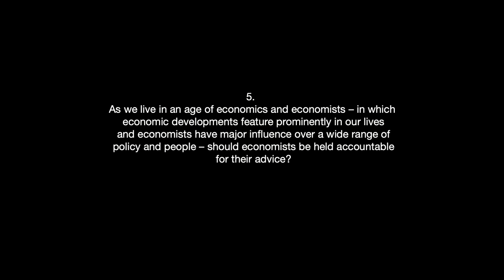James K. Galbraith -Accountability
5. As we live in an age of economics and economists – in which economic developments feature prominently in our lives and economists have major influence over a wide range of policy and people – should economists be held accountable for their advice?

0:00 - Intro
0:29 - Start interview

James K. Galbraith holds the Lloyd M. Bentsen Jr. Chair in Government/Business Relations at the LBJ School of Public Affairs and a professorship in government at The University of Texas at Austin. Dr. Galbraith was executive director of the Joint Economic Committee of the U.S. Congress in the early 1980s. He chaired the board of Economists for Peace and Security (1996–2016) and directs the University of Texas Inequality Project. He is a managing editor of Structural Change and Economic Dynamics. From 1993 to 1997, he served as chief technical adviser to China's State Planning Commission for macroeconomic reform, and in 2016 he advised the presidential campaign of Sen. Bernie Sanders (I-VT). In 2014 he was co-winner, with Angus Deaton, of the Leontief Prize for Advancing the Frontiers of Economics. He holds honorary degrees from the Université Pierre Mendes-France in Grenoble and from the Plekhanov University of Economics in Moscow.

Music: J.S. Bach, from The Well-Tempered Clavier, Praeludium 20 in A minor, BWV 865. Kimiko Ishizaka, piano